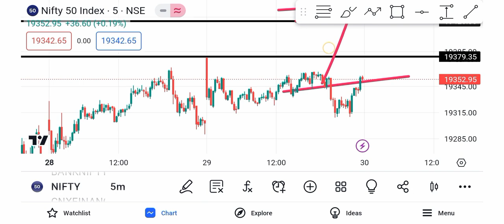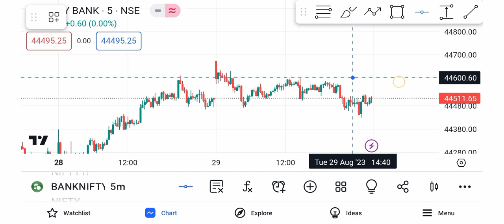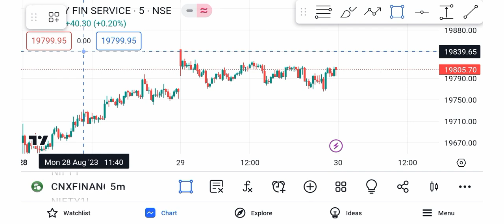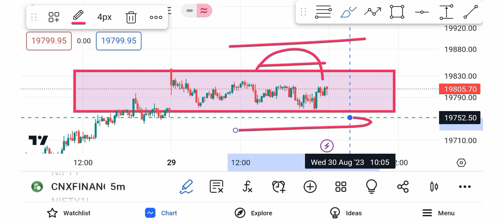Bank Nifty Prediction for tomorrow Nifty Analysis For Tomorrow | 30 August 2023 | Wednesday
Topics covered.
Bank Nifty Analysis for Tomorrow
Nifty tomorrow 30 August 2023
Nifty prediction 30 August 2023
Bank Nifty Wednesday
Bank Analysis Wednesday
Nifty Analysis Wednesday
Bank Nifty today 30 August 2023
Nifty today
Nifty50 Wednesday 30 August 2023
Nifty Wednesday